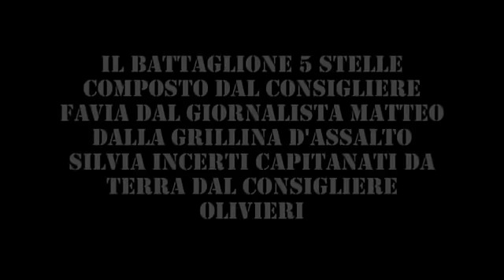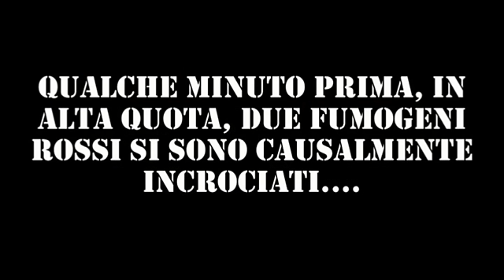INCURSIONE ALATA DEI GRILLINI ALLA FESTA DEL PD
A 2 anni dal primo mitico V-DAY abbiamo deciso di festeggiare lanciandoci con il paracadute nei pressi della festa del PD di Reggio Emilia, finale a sorpresa...da vedere fino alla fine